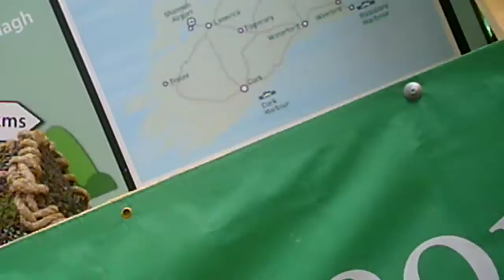SUNP0010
Paralympics Gold medalist Katie George Dunlevy then marching band at the St Patricks Parade,London.Sunday March 19th 2017